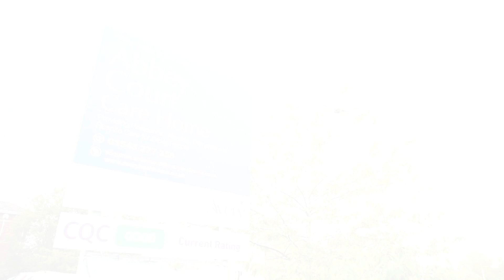Abbey Court Care Home Virtual Tour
Take a tour around Abbey Court Care Home in Cannock